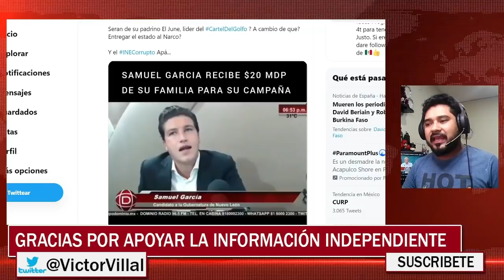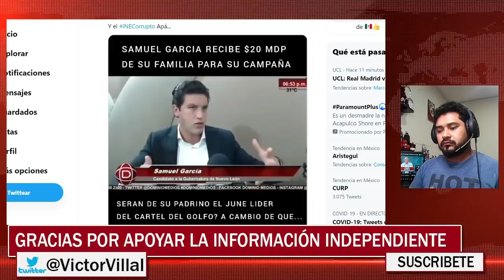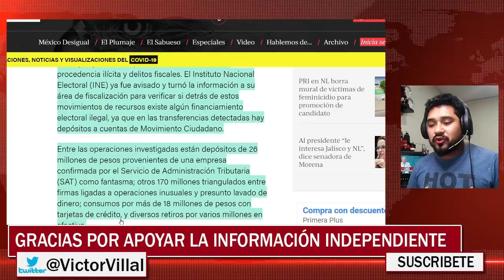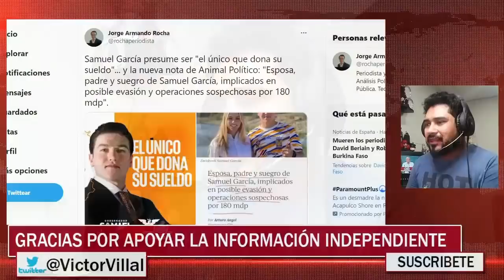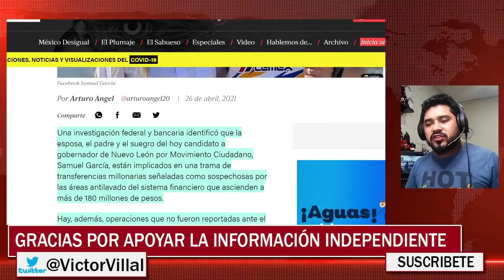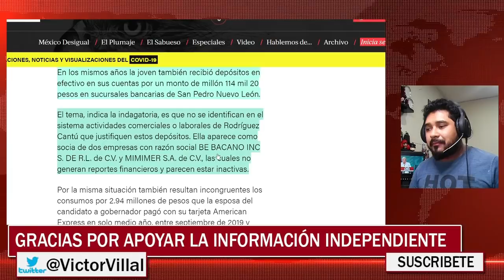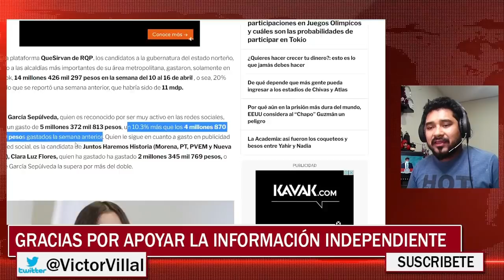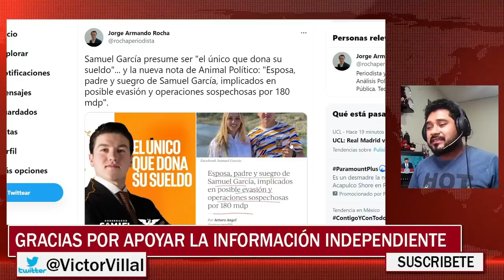¡ADIÓS SAMUEL GARCÍA! EMPRESA FANTASMA DEPOSITA MILLONES A ESTE FIFI